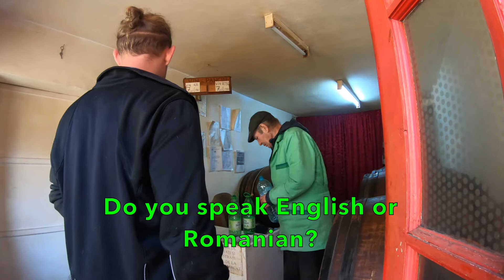Homemade Wine Tasting In Romania | Must-try Experiences in Sibiu!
We stumbled across this local store where an elderly gentleman was producing his own Romanian wine. So, we decided to step in and do a wine tasting in Sibiu!